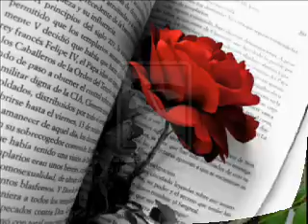THE PAN FLUTE ALTURAS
Oplonti80